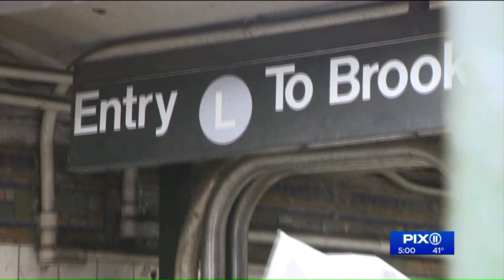L train will no longer shutdown between Brooklyn, Manhattan: Cuomo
The 15-month closure was set to begin in April in order to repair damage caused by Superstorm Sandy in 2012. Approximately 225,000 riders take the L train between Manhattan and Brooklyn, and about 50,000 riders take the L in Manhattan.